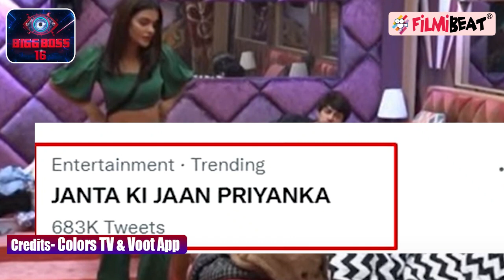Bigg Boss 16 ; Priyanka और Shiv के फैंस के बीच मचा कैसा घमासान? ShivYanka | FilmiBeat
Bigg Boss 16, Priyanka & Shiv are trending on Twitter, fans got into a cold war over Social Media. Priyanka & Shiv are now friends after Ankit's eviction? They are the strongest players of Bigg Boss 16. Shiv and Priyanka's fans have clashed with each other on Twitter. Fans like the bonding of Shiv Priyanka. Shiv Thakare has been good to Priyanka Chahar Choudhary after the exit of Ankit Gupta. Watch video to know more.